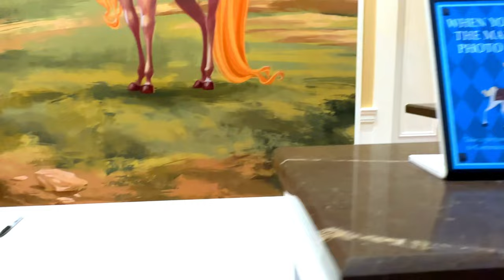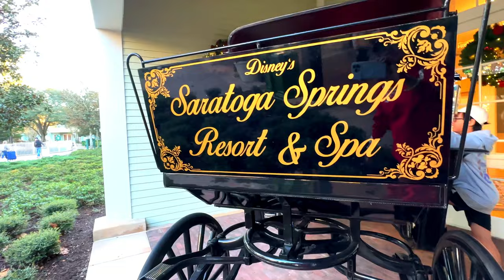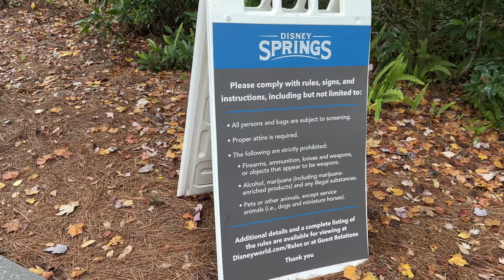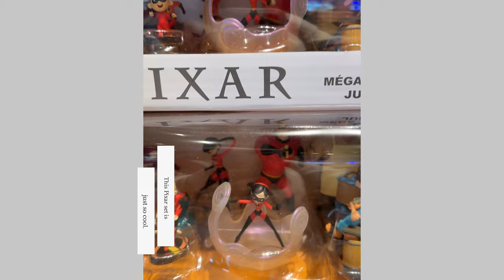Our First time Staying at Disney's Saratoga Springs Treehouse Villa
Hello! Thank you for stopping by. Please join us as we check-in at the Treehouse Villa at Disney's Saratoga Springs Resort and Spa.

The Treehouse Villas are elevated 10 feet off the ground nestled within a lush forest setting. The Treehouse Villas are very well equipped, with 3-Bedrooms, 2-Bathrooms, and a full kitchen, with washer and dryer. It can accommodate up to 9 guests.

The boat transportation to Disney Springs from our treehouse is about 3 minutes walk. The boat ride about 20 mins. We also tried  walking from our treehouse to the reception area of Disney's Saratoga and it took about 7 mins per google maps.